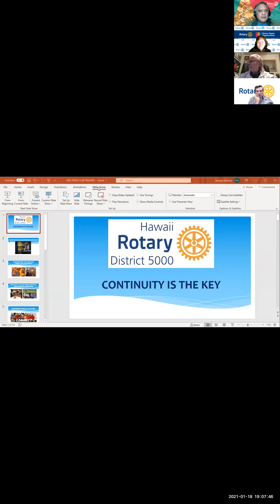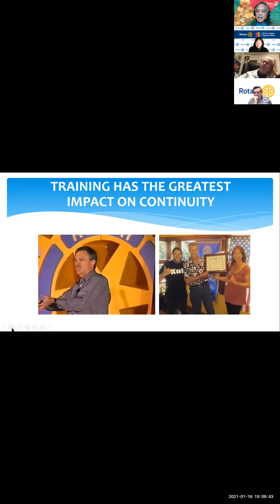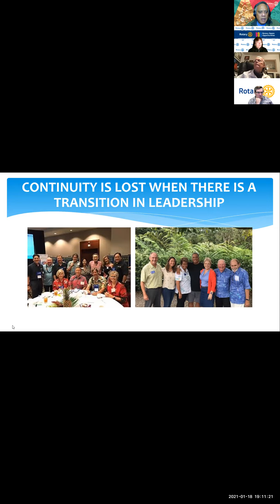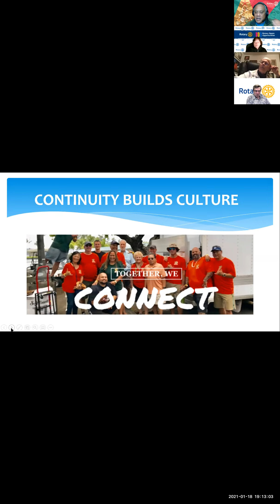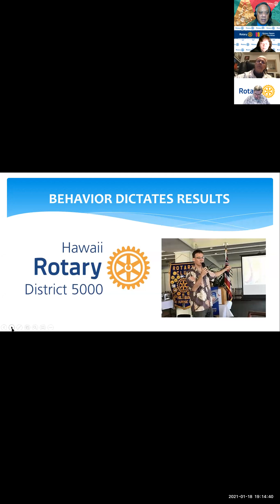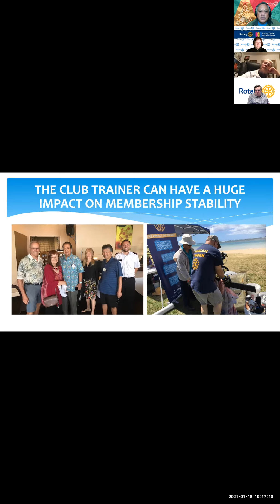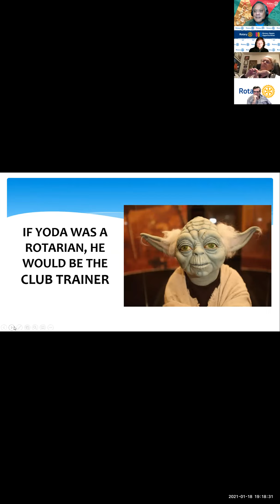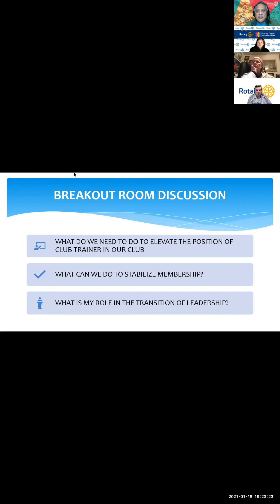Club Trainers Training-Jan 18, 2021